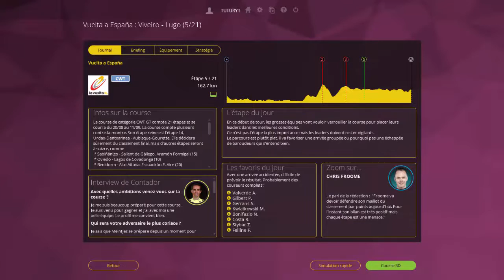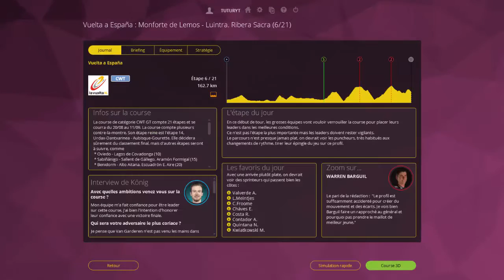Pro Cycling Manager 2016 | Vuelta a Espana | Etape 5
Etape 5 de la Vuelta sur Pro Cycling Manager 2016 avec la LAmpre.

Babay.

Psn : tutur15200